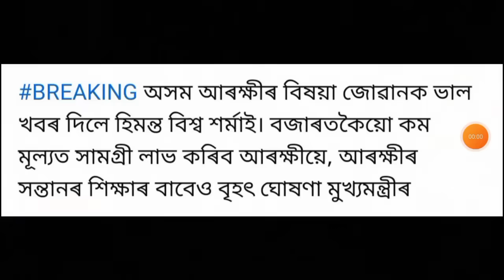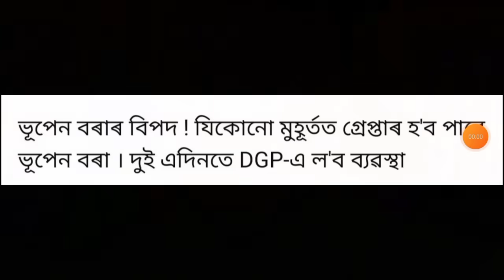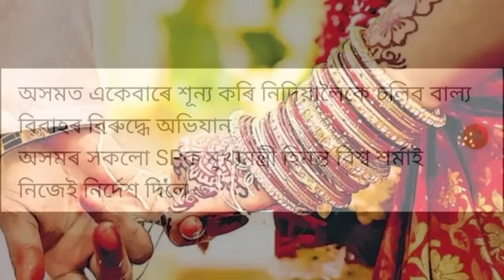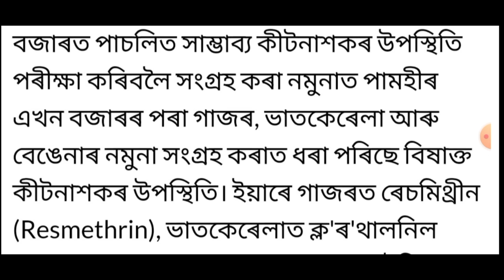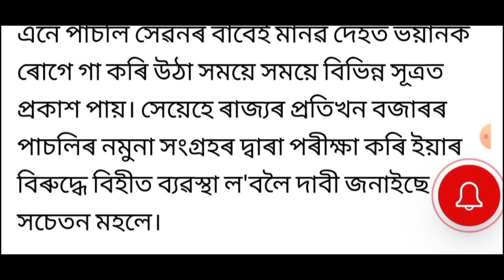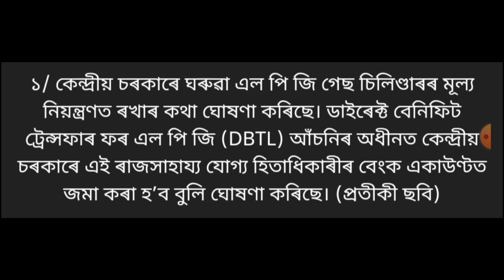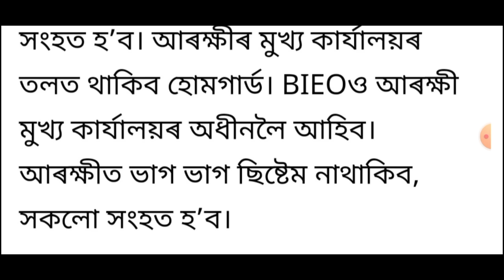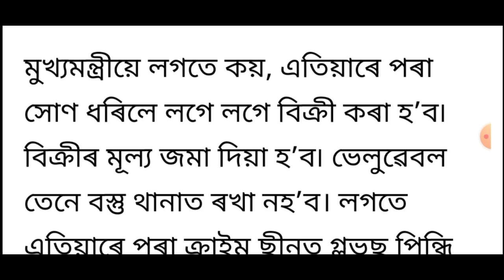ৰাজ্য চৰকাৰৰ বৃহৎ ঘোষণা!, BJP ৰ বৃহৎ সিদ্ধান্ত, Gas Cylinder Price Today, লগতে আৰু...